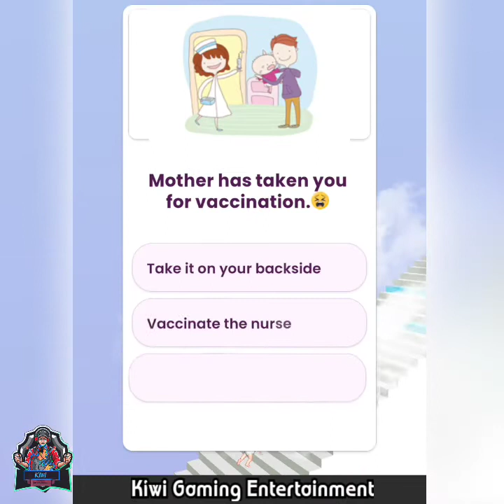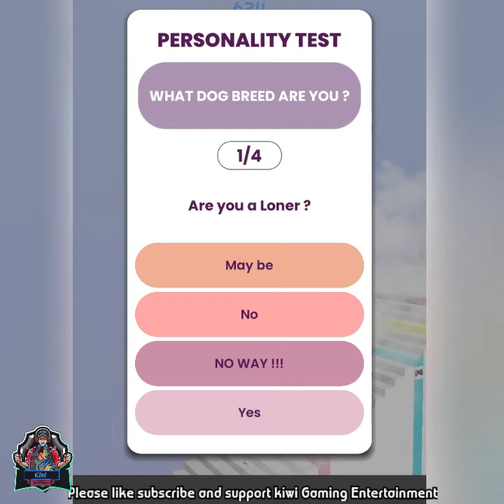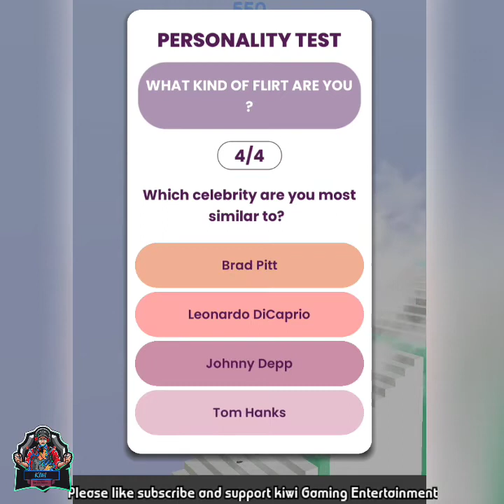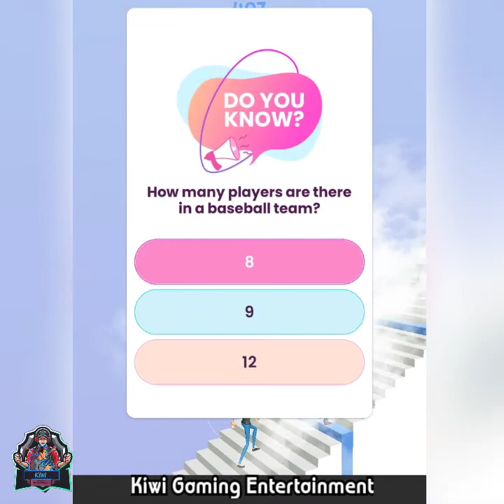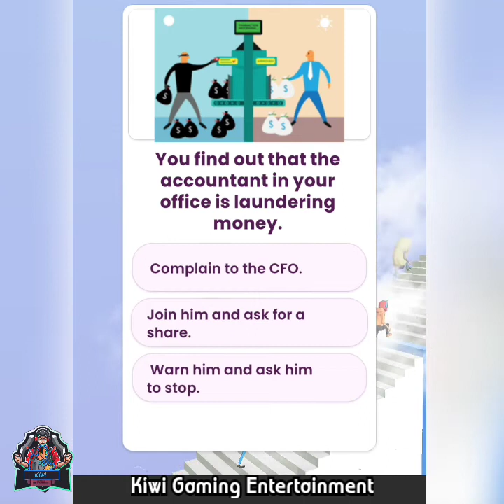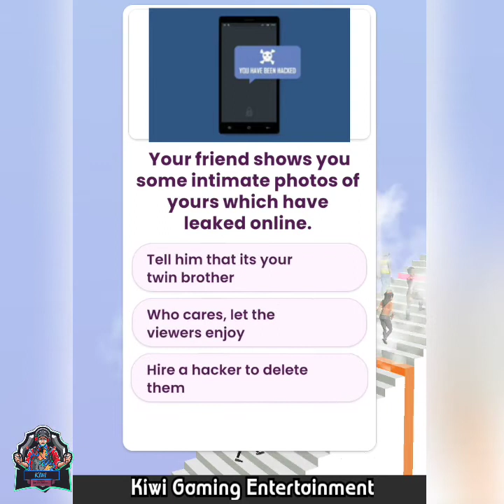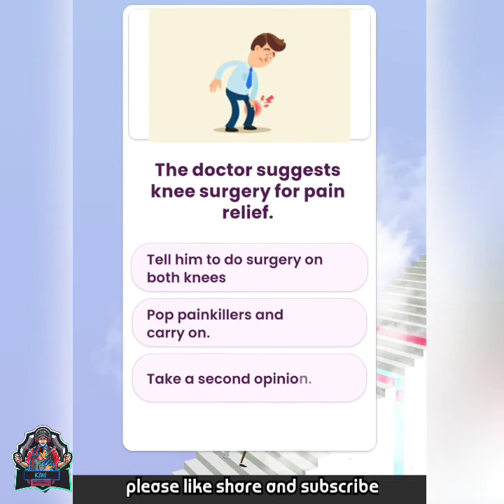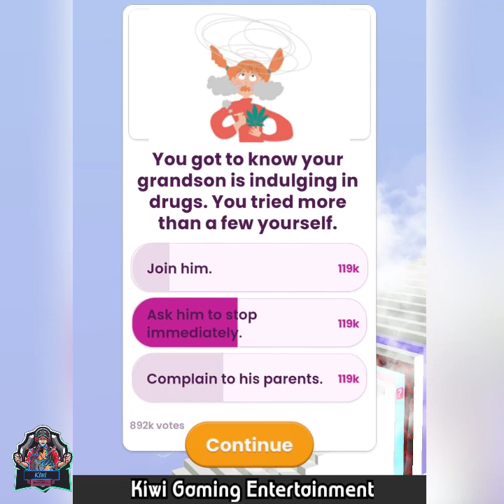Stairway to Heaven Game 2020(Lion studios) Full gameplay Walkthrough Android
Everyone wants to reach Heaven one day , but its our life decisions which decide whether we go to Heaven or !
Start as a child and keep taking good decisions to grow and reach heaven !
Do you have it in you to take the correct life decisions ?